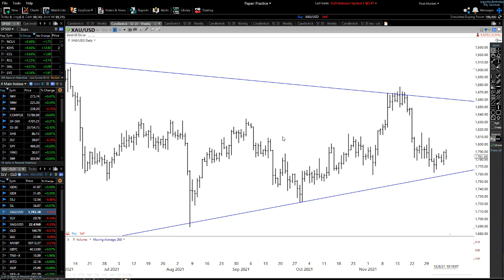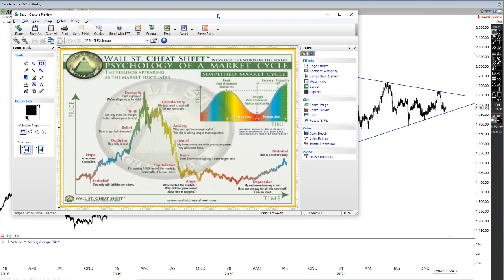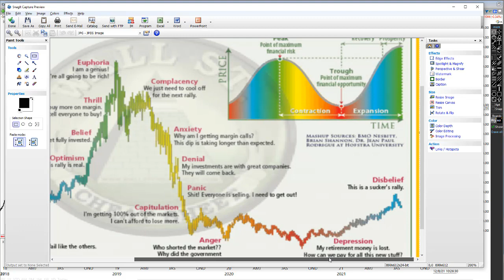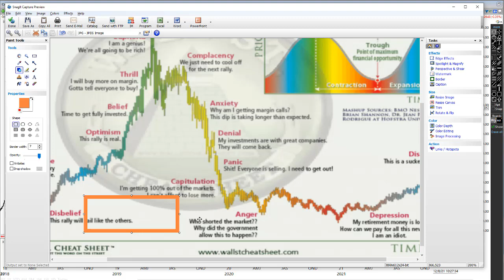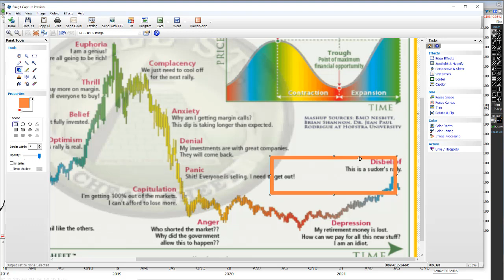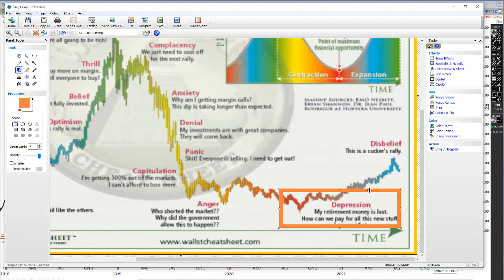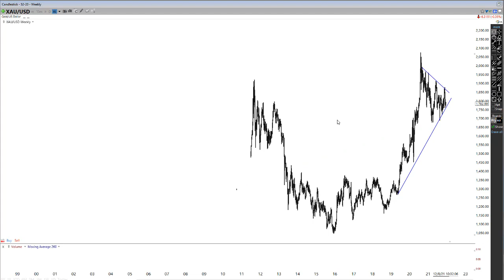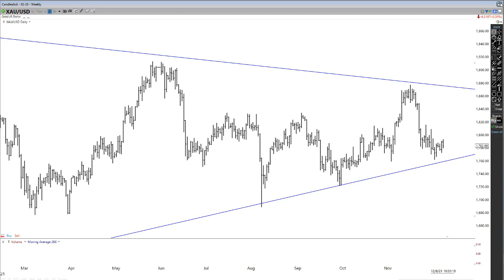IMPORTANT GOLD UPDATE - WHATS GOING ON - MOST ARE WRONG